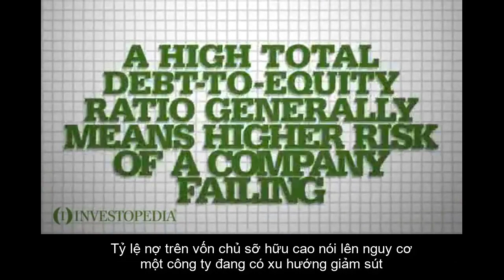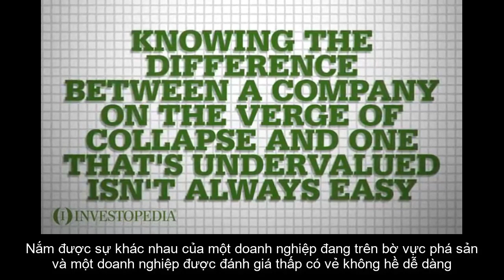Đánh giá sức khỏe doanh nghiệp - Investopedia | Kiến thức đầu tư